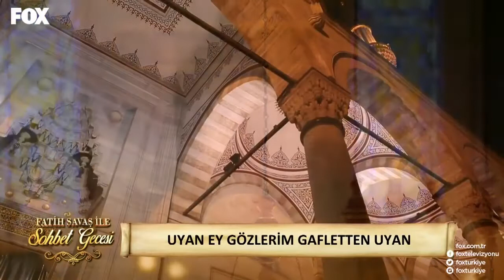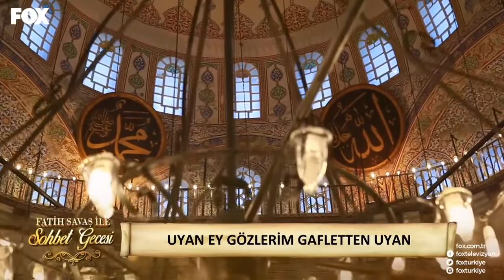Fatih Savaş ile Sohbet Gecesi 5. Bölüm | Ahmet Bulut (İlahiyatçı)